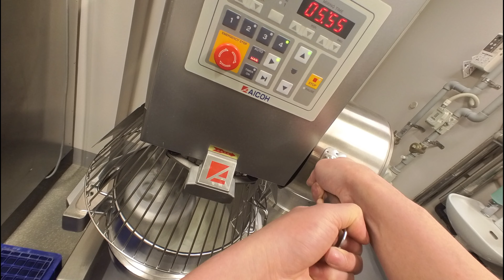POV:Making Chocolate Meringue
Welcome to POV: PASTRY CHEF channel! Here, we offer a first-person perspective into the daily life of a pastry chef. From the hustle and bustle of the workplace to behind-the-scenes processes, we upload videos that delve into the world of pastry chefs. Care to take a peek into this flavorful world?

POV: PASTRY CHEF 채널에 오신 것을 환영합니다! 이 곳에서는 제빵사의 일상을 일인칭 시점으로 소개합니다. 직장에서의 모습부터 뒷이야기까지, 제빵사의 세계를 엿볼 수 있는 영상을 업로드하고 있습니다. 맛있는 세계를 한 번 엿보시겠어요?

欢迎来到 POV: PASTRY CHEF 频道！在这里，我们以第一人称视角展示糕点师的日常生活。从工作场所的忙碌到幕后的制作过程，我们上传了许多涉及糕点师世界的视频。想要窥探这个美味的世界吗？糕点师

POV: PASTRY CHEF चैनल में आपका स्वागत है! यहां, हम एक पेस्ट्री शेफ के दैनिक जीवन में व्यक्तिगत दृष्टिकोण प्रदान करते हैं। कार्यस्थल की हलचल से लेकर पीछे के कार्यक्रम तक, हम उन वीडियो को अपलोड करते हैं जो पेस्ट्री शेफ की दुनिया में खोजने का अनुभव कराते हैं। इस स्वादपूर्ण दुनिया में एक नज़र डालने का दिल चाहता है क्या?

¡Bienvenido al canal POV: PASTRY CHEF! Aquí ofrecemos una perspectiva en primera persona de la vida diaria de un chef de repostería. Desde el ajetreo y el bullicio del lugar de trabajo hasta los procesos detrás de escena, subimos videos que profundizan en el mundo de los chefs de repostería. ¿Te animas a echar un vistazo a este mundo lleno de sabor?

Bem-vindo ao canal POV: PASTRY CHEF! Aqui, oferecemos uma perspectiva em primeira pessoa da vida diária de um chef de pastelaria. Desde a agitação do local de trabalho até os processos nos bastidores, nós carregamos vídeos que exploram o mundo dos chefs de pastelaria. Que tal dar uma espiada neste mundo cheio de sabor?